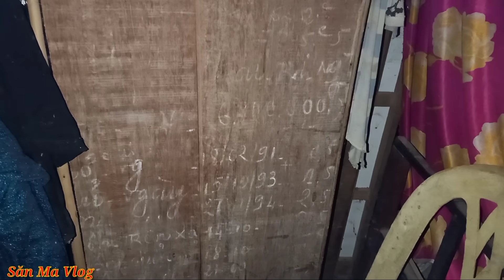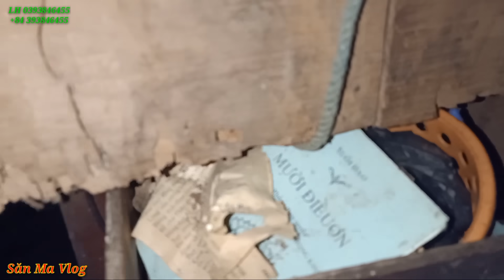Căn Nhà Ma Bỏ Hoang - Rùng Rợn Tiếng Nói Vong Hồn Ông Lão Đuổi Ra Khỏi Nhà Lúc 3h Sáng P1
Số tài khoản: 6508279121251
Chủ Tài Khoản:Nguyễn Văn Tú
Ngân Hàng: Agribank

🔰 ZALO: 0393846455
🔰 Xem thêm những video HOT nhất của Săn Ma Vlog:
+ Đột Nhập Căn Nhà Màu Tím Huyền Thoại Ma Ám Nơi Ở Của 3 Oan Hồn Cô Gái:
+ Nghi Thức Đầy NGUY HIỂM Hình Nhân Thế Mạng Lúc 00h | Phòng Trọ Ma Ám:
+ Ngôi Mộ Mới Đắp Của Cậu Bé Học Sinh Xấu Số Bị Cây Phượng Đè Tử Vong: